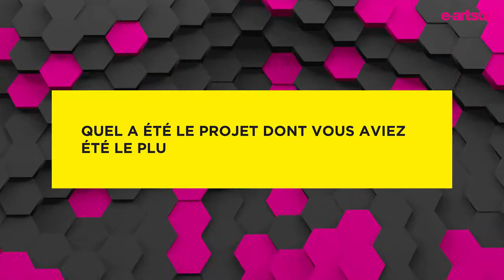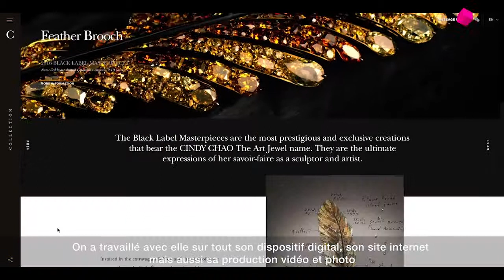Semaine de la femme créative - Michèle Sengsavang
Rencontre avec Michèle Sengsavang - diplômée promo 2008 à l'occasion de la Semaine de la Femme créative 2018 à e-artsup Paris.